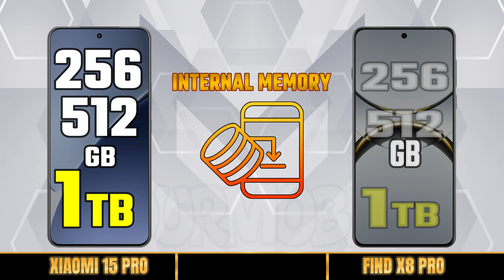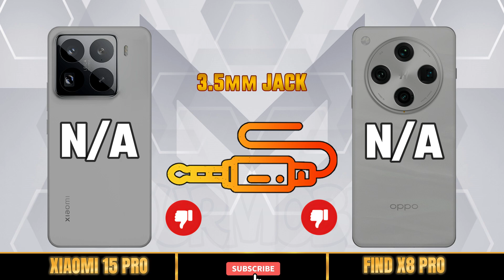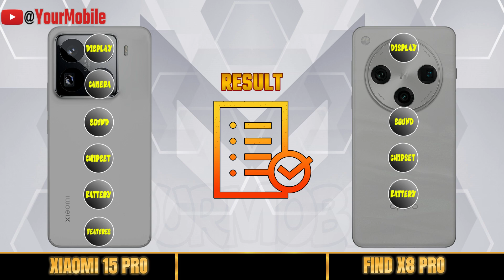XIAOMI 15 PRO vs OPPO FIND X8 PRO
Xiaomi 15 pubg test
Xiaomi 15 gaming test
Xiaomi 15 battery test
Xiaomi 15 charging test
Xiaomi 15 price
Xiaomi 15 price in india
Xiaomi 15 launch date
Xiaomi 15 launch date in india
Xiaomi 15 5g
Xiaomi 15 plus 5g
Xiaomi 15 advertisement
Xiaomi 15 unboxing
Xiaomi 15 update
Xiaomi 15 upcoming
comparison
full comparison
samsung
oppo
vivo
infinix
redmi
xiaomi
poco
itel
huawei
nubia
asus
motorola
nothingphone
realme
zte
Theprtech
Gadgets Compare
iTechNews
best games to play on mobile
best phone